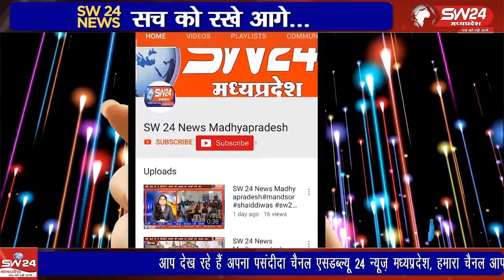राजपूर के मां भवानी माता मंदिर से 30 किलोमीटर पैदल यात्रा तय कर 60 से अधिक लोग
प्रति वर्ष अनुसार इस वर्ष भी शरद पूर्णिमा के पावन अवसर राजपूर के मां भवानी माता मंदिर से 30 किलोमीटर पैदल यात्रा तय कर 60 से अधिक लोग देवि श्री लालबाई-फूलबाई माताजी मंदिर पहुंचे। सेगांव से संजय जायसवाल की रिर्पोट।